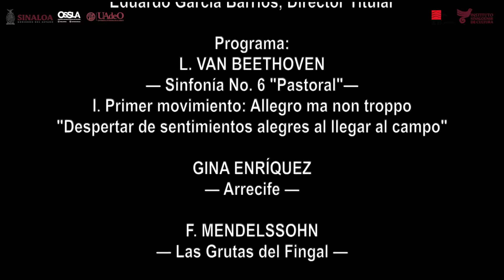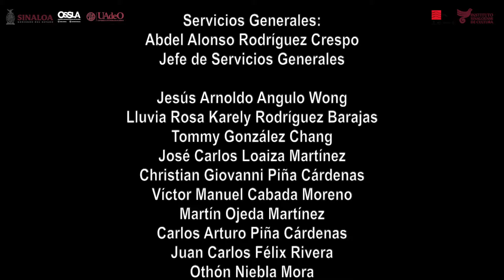Evoca la OSSLA la relación del ser humano con la Madre Tierra en concierto. (19 Septiembre 2024)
* El programa, que será replicado este domingo 22 en la UAdeO, contó con un buen nivel de público que aplaudió las cinco piezas

Culiacán, Sin.- Con cuatro piezas alusivas al paisaje, la Orquesta Sinfónica Sinaloa de las Artes volvió al escenario del Teatro Pablo de Villavicencio con el programa Madre Tierra, la fuerza de la naturaleza, dentro de la Temporada de Otoño 2024 y bajo la dirección del Mtro. Eduardo García Barrios, el cual se mudó a las 17:00 horas con lo que congregó a una aceptable cantidad de público.

El programa será replicado este domingo 22 a las 12:30 horas en el Teatro Lince de la Universidad Autónoma de Occidente dentro del programa de festejos por el aniversario de Culiacán, en una función abierta a toda la ciudadanía.

Al presentar el programa, el Mtro. García Barrios comentó que para un artista es fundamental trabajar para comunicar con el público y aunque hay momentos difíciles, en que nos llenamos de miedo ante circunstancias que nos rebasan, aquí estamos, haciendo música y hacerlo con uno de los temas capitales, que en los últimos dos milenos ha sido parte de la música, que es la naturaleza, el paisaje.

Comentó que muchísimos compositores han recurrido a la Naturaleza, a la Madre Tierra, para crear sus obras, mostrándonos como ven ellos esas fuerzas.

Y comenzó con el poder del mar, del mundo submarino, en Arrecifes, de Gina Enríquez, compositora mexicana, quien nos muestra una pieza cuyos acordes fluyen, van y vienen vigorosos como oleajes, para estrellarse contra el arrecife, que sin embargo se mantiene firme.

Siguió con el primer movimiento de la Sinfonía No. 6 "Pastoral",  de Ludwig van Beethoven, en la que el autor recrea sus cotidianos paseos por los bosques de Viena y que García Barrios consideró la obra más representativa de las fuerzas de la naturaleza, y una pieza que han recreado otros creadores –como Disney en la película Fantasía-.

Luego, Tierra de temporal, de José Pablo Moncayo, un poema sinfónico, inspirada en los altos de Chiapas, donde llueve muchísimo pero no hay agua, y basada en la vida campesina y las danzas y cantos del pueblo.

Las Hébridas (o Las grutas del Fingal,) compuesta por el alemán Félix Mendelssohn en 1830, en una visita a las islas Hébridas, en Escocia, e inspirada en el paisaje de esas grutas que a su vez inspiraron leyendas en los antiguos pobladores de la región, y aunque está descrita como una obertura, en realidad es una obra independiente, en la que describe musicalmente sus sentimientos al estar dentro de la gruta, arrullado por el oleaje marino.

Cerró con el célebre Huapango, de Moncayo, una pieza harto conocida, basada en tres sones veracruzanos y creada en la juventud del autor, pero que no deja de ser fascinante y de despertar el entusiasmo de quienes la escuchan, con su aire mexicanista que la hace ser considerada como un segundo himno mexicano, por lo representativa.